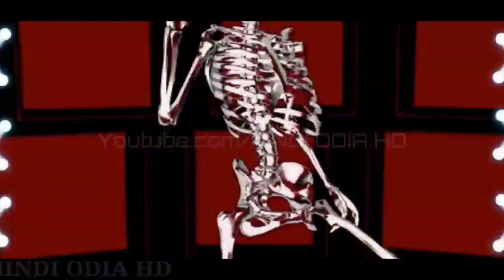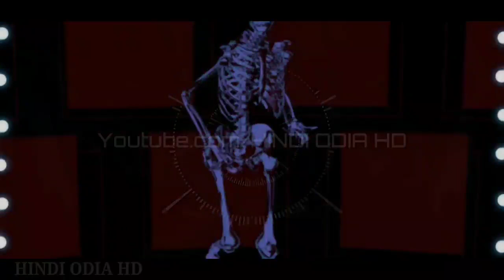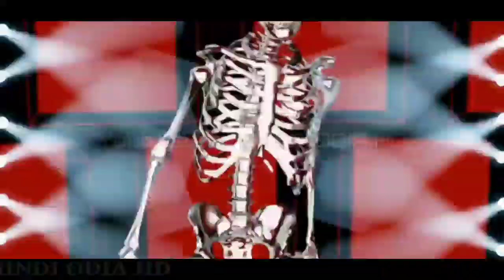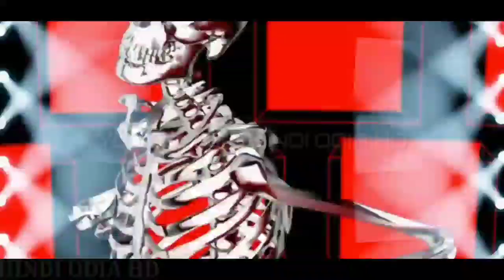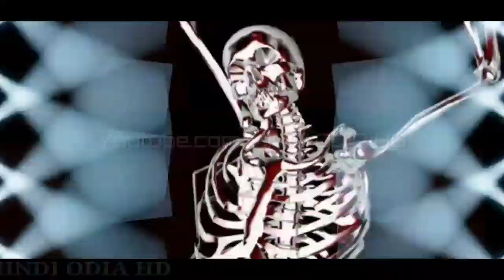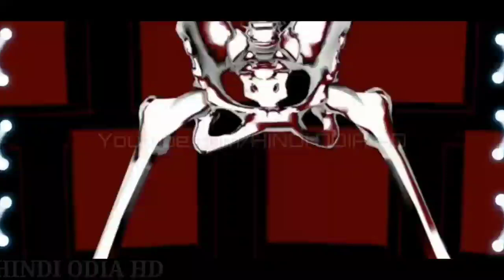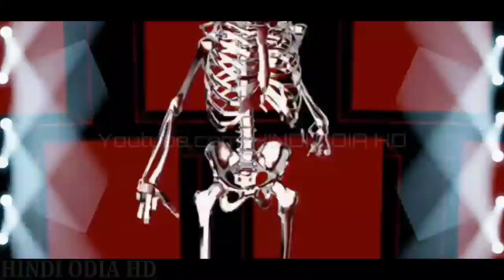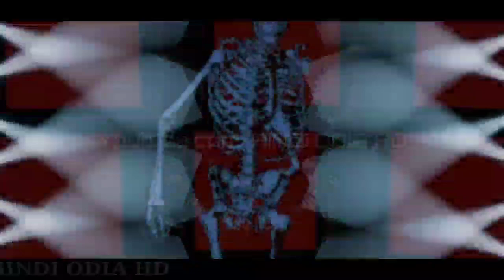Odia New Dj Songs Super Hit Bobal Mix 2022 Exclusive Bass Mix